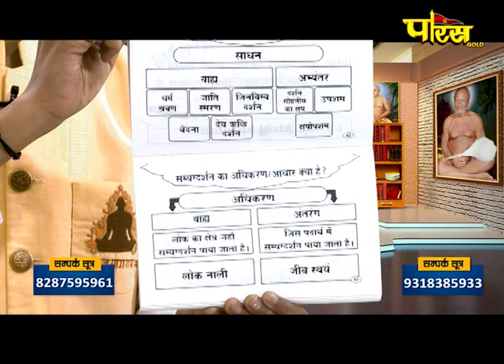Aagamdhara Shanka Samadhan | EP - 75 | आचार्य श्री प्रज्ञसागरजी महा. | आगमधारा शंका समाधान